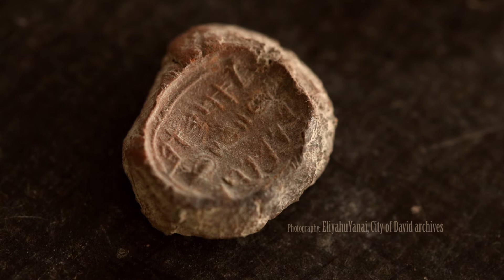Archaeology - Newly Discovered Jerusalem Seals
Credits:
Dr. Joe Uziel, Excavation Director, Israel Antiquities Authority
Photography, Eliyahu Yanai, City of David
Editor: Amit Ben Atar
Video Photographer: Mishel Rozilio